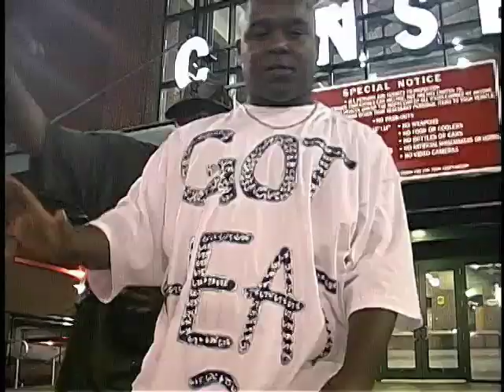Trillogy "Outside" Music Video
After digging in the crates for the last few weeks, I came across the "Outside" music video from Trillogy.